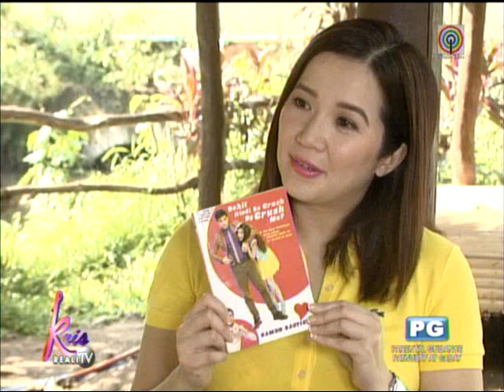Kim, Xian admit they're exclusively seeing each other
MANILA - For the first time, on-screen partners Kim Chiu and Xian Lim admitted in a television interview that they are exclusively seeing each other.